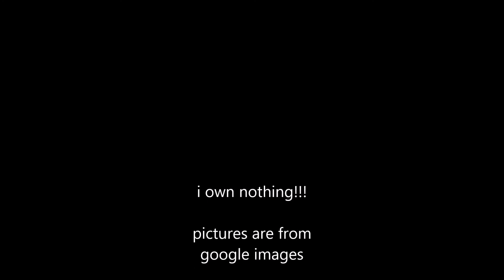jane the killer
the pictures are from google images

song is my prey by madame macabre